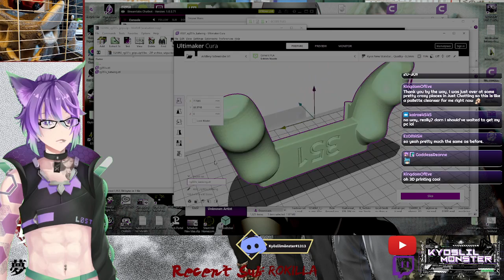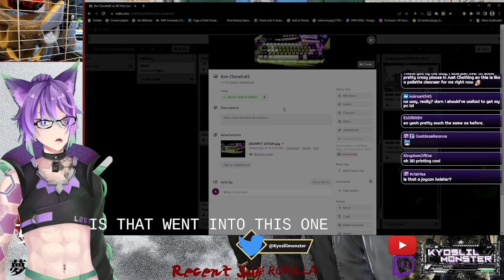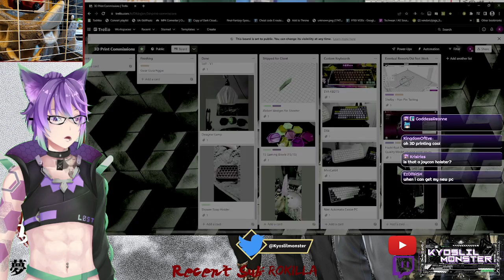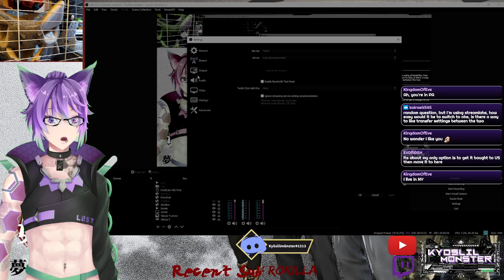Yakuza 5 Remastered - Part 6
In this episode we follow a bunch of men in red track suits.

They really suck a lot.